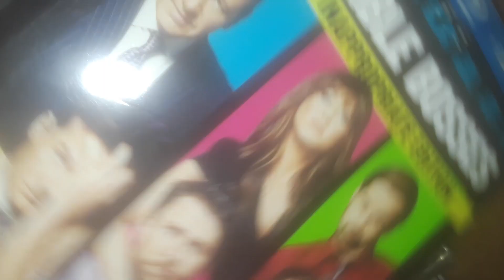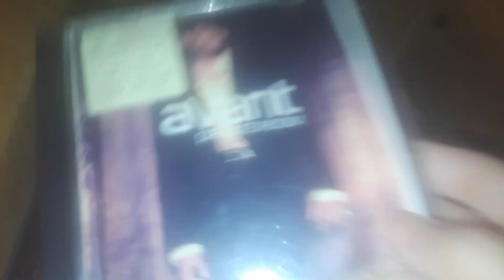got a good deal of my friend haul